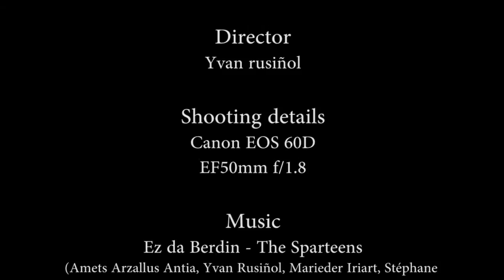How to make your own beehive by yourself - Canon 60D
A complete tutorial to learn how to make a beehive hairstyle by yourself.

Performed by The Sparteens with Maribel and Douglas.